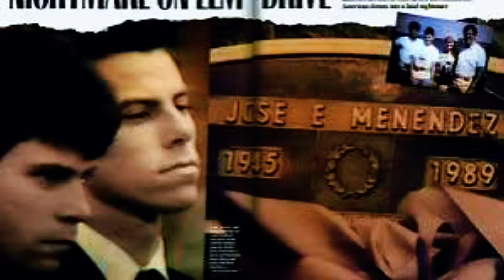THE MENENDEZ BROTHERS ARE ELIGIBLE FOR PAROLE..DO YOU BELIEVE THEIR STORY..OR ARE THEY MONSTERS😳👀🫢